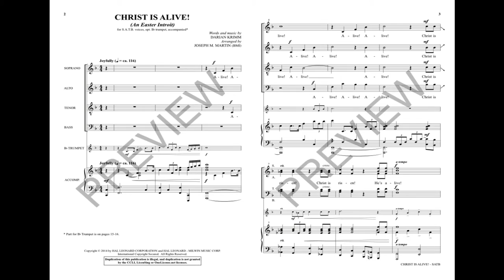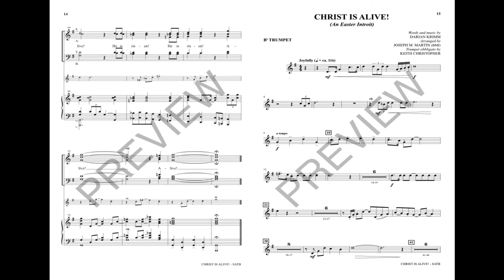CHRIST IS ALIVE! (AN EASTER INTROIT) (SATB Choir) - Darian Krimm/arr. Joseph M. Martin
An energizing anthem for Resurrection Sunday is found in this festive original. This call to purpose is the ideal opener for Easter worship celebrations. Joyful text-painting lifts spirits and climbing fanfare-like gestures announce the risen Christ. A rhythmic main theme brings a pleasing blend of contemporary and traditional elements to the overall style of the anthem. Powerful! Trumpet part included.